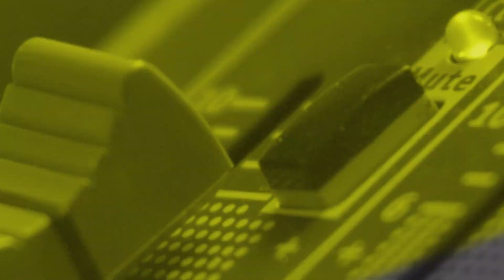Sask Giggles - Eric Bzowy